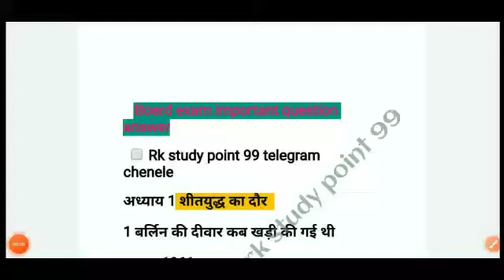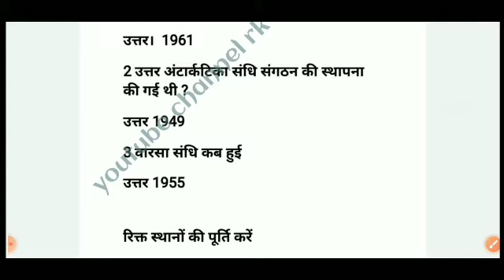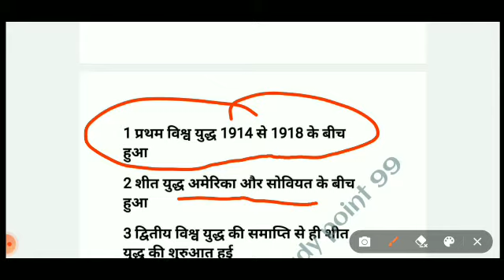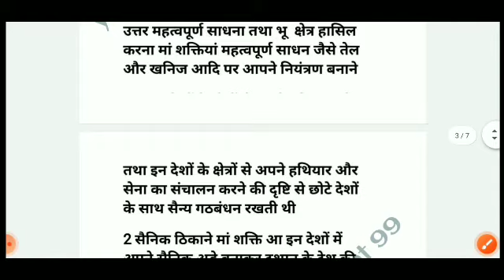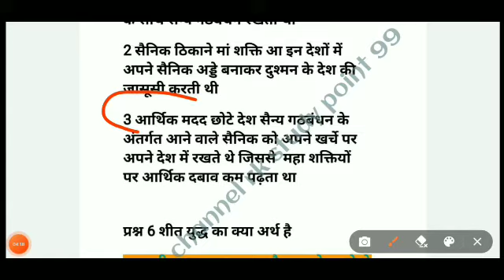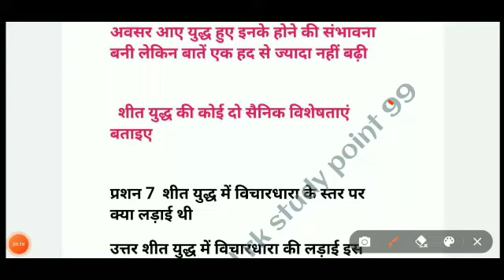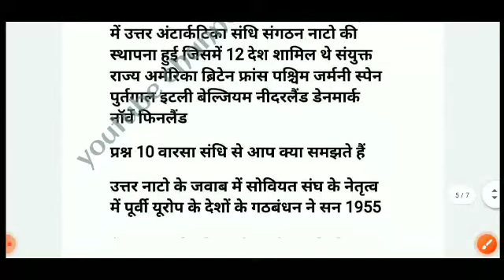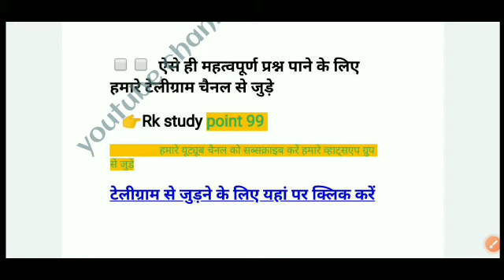कक्षा -12 शीतयुद्ध का दौर महत्वपूर्ण प्रश्न|| RBSE board exam political science important question